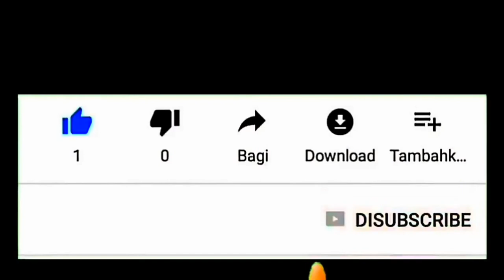Awalnya Biasa Saja Tapi Lama - Lama Asik Juga